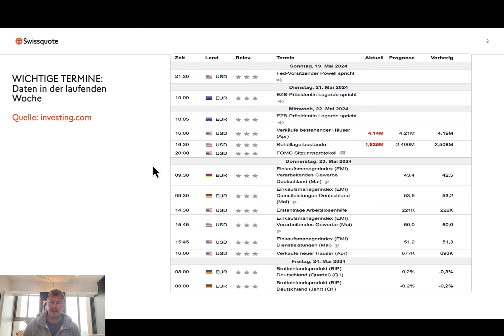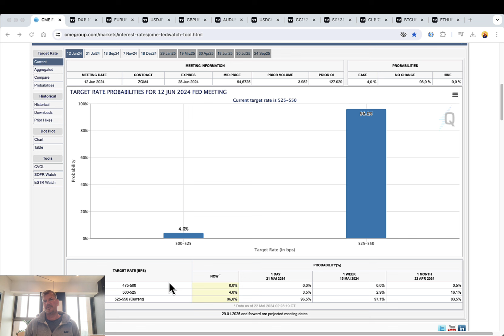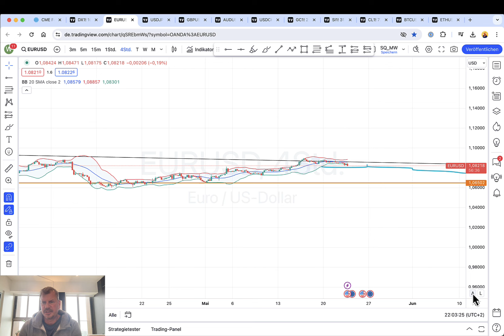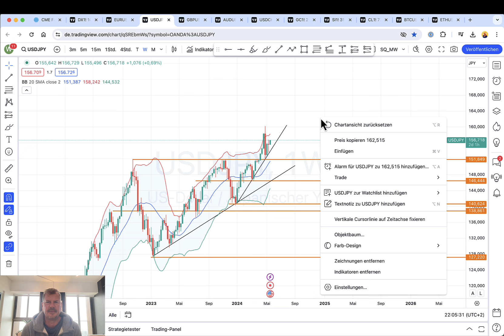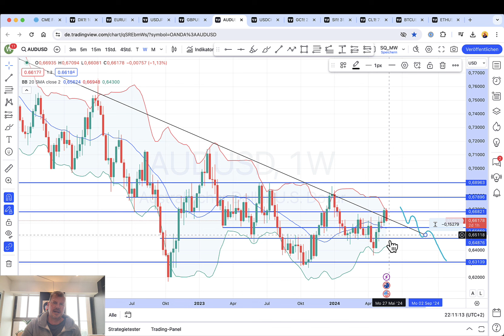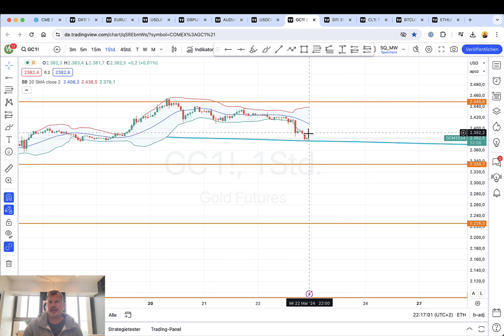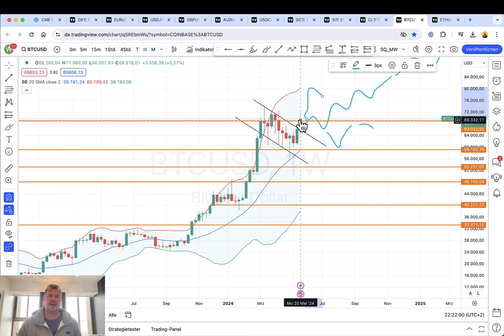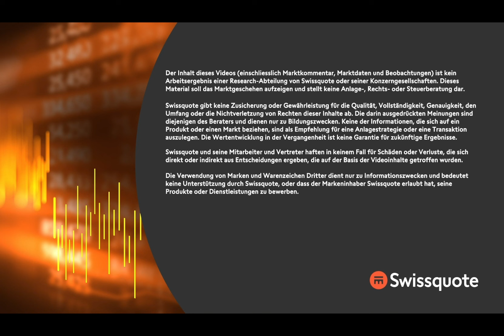Doppeltop im Gold! – Was ist denn da los? | Fast & Forex | Swissquote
Erst kommt der Rausch, dann der Kater. Was in der letzten Woche noch die Rallye befeuerte, entpuppt sich bei näherer Betrachtung als Hürde. Statt Zinssenkungen werden auf einmal Zinserhöhungen durchgespielt. Was das für den Markt bedeutet, stellt Wieland Arlt, CFTe und Präsident der IFTA in dieser Ausgabe von Fast & Forex vor.

00:00 Begrüßung und Einleitung
01:36 Aktuelle Daten
08:24 US Dollar Index (Future)
11:30 EUR/ USD
15:16 USD/ JPY
16:53 GBP/ USD
19:33 AUD/ USD
22:27 USD/ CHF
23:58 Gold (Future)
27:44 Silber (Future)
29:38 Light Crude Oil (Future)
31:35 BTC/ USD
33:43 ETH/ USD
35:15 Abschluss
36:23 Risikohinweis